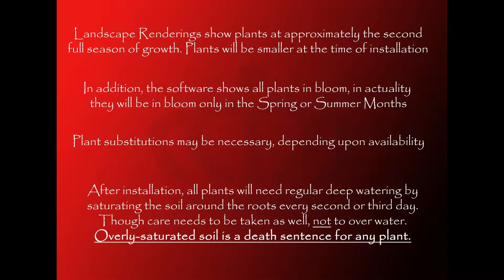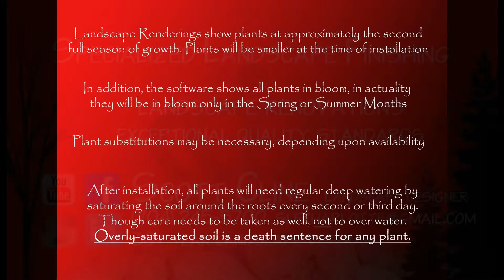Millbridge Landscape Design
We love to come in and remove the dreaded pine needles, and create an exciting and colorful design that that is low-maintenance. We know the site conditions of Millbridge, and have had many of our full-site designs approved through the HOA as we always provide you the documentation needed for a quick approval.